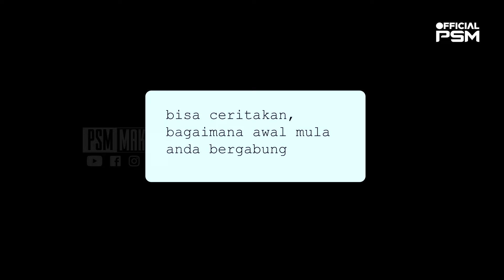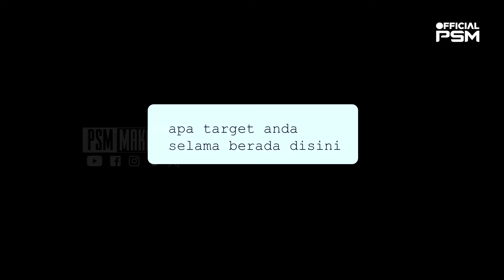Daisuke Siap Mewujudkan Targetnya di PSM | Extra Time